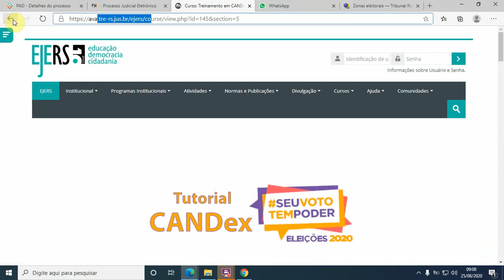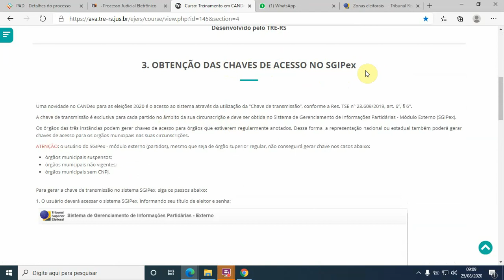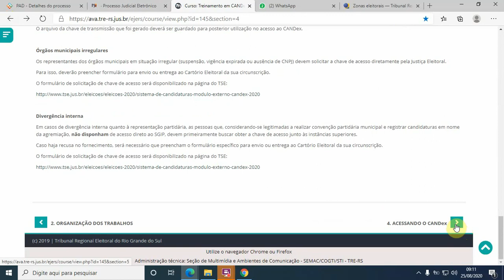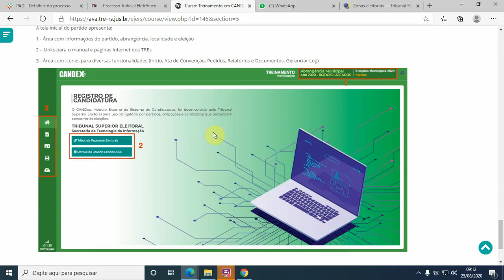Como obter a chave de acesso do CANDex???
Como acessar o sistema SGIPex?